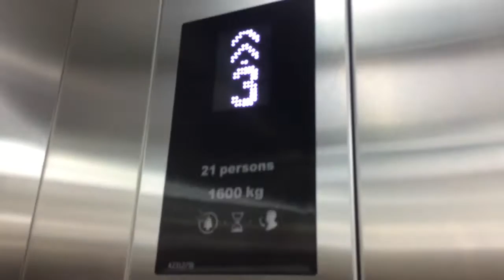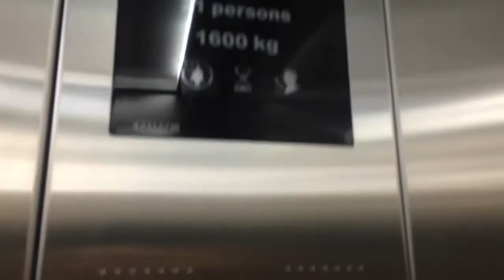CentralFestival EastVille Bangkok ** Kone Traction Elevators [Central Dept. Store]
Information
Building name: CentralFestival EastVille
Location: Pradit Manutham Road
District: Lat Phrao
Taken date: 9 Jul 2016

Capacity
21 Persons
1600 Kg.